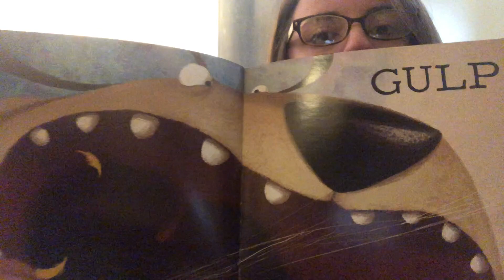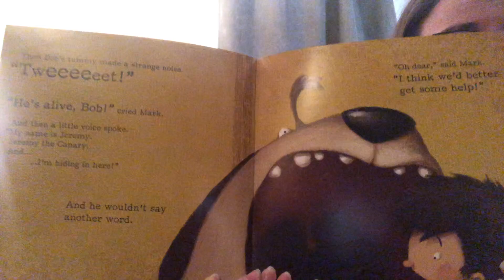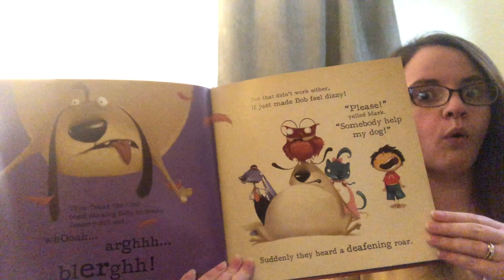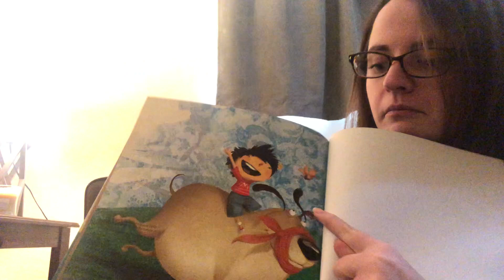Bob the Dog by Rodrigo Folgueira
Mrs. Beane reads Bob the Dog by Rodrigo Folgueira and illustrated by Poly Bernatene. Happy Reading!